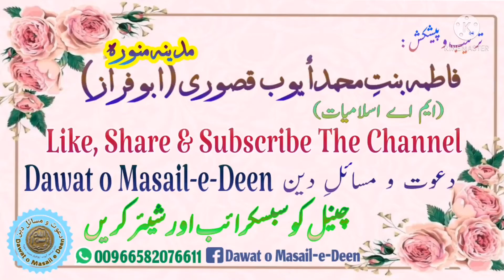Madinah Maghrib Azaan 27th February 2022 | Soothing Adhan from Masjid Nabvi | Live Masjid Nabvi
Maghrib adhan from masjid nabvi at 27th February 2022 / 25th Rajab 1443H